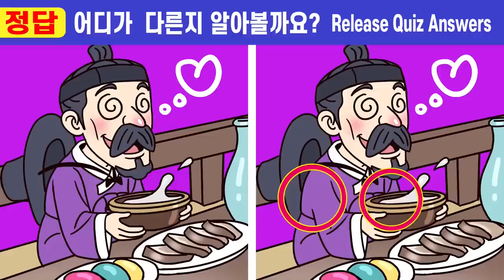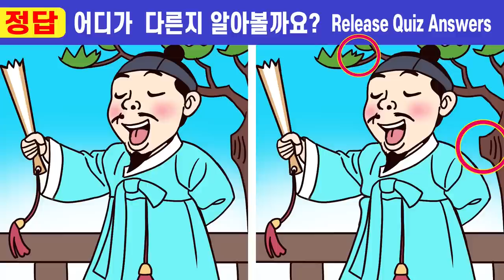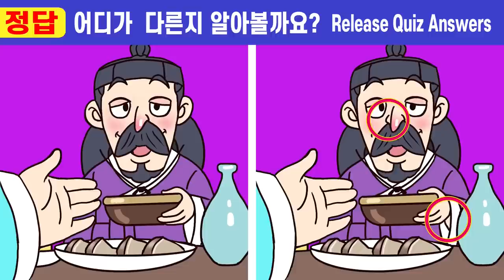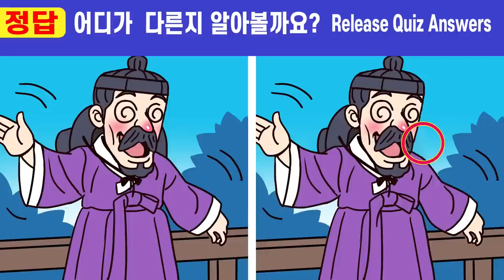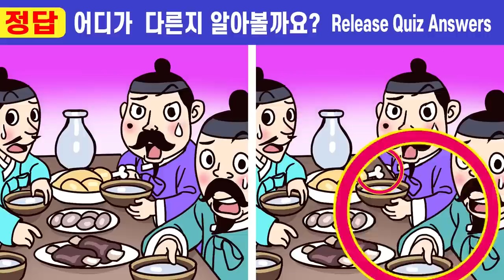🌸차이점 다 보이면 상위 5% 인지력천재!ㅣ🧡159ㅣ어부 아들14화ㅣ하루10분, 집중력을 폭발시키는 두뇌건강 퀴즈시간!ㅣ집중력 쑥쑥 올리고 치매 예방해요【틀린그림찾기/치매예방】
00:00  인트로
00:19  게임1
02:01  게임1 정답 확인
02:14  게임2
03:57  게임2 정답 확인
04:10  게임3
05:52  게임3 정답 확인
06:05  게임4
07:47  게임4 정답 확인
08:01  게임5
09:43  게임5 정답 확인
10:00  최종 화면